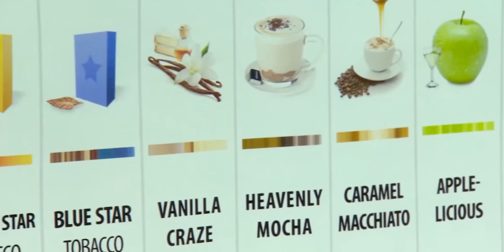CUIDADO CON EL CIGARRILLO ELECTRÓNICO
El uso del cigarrillo electrónico está aumentando de forma exponencial (3). Muchas personas lo consideran "una manera de fumar sin hacerce daño", sin embargo, ha aparecido una nueva enfermedad: una forma de injuria pulmonar muy seria asociada al uso de estos dispositivos (1), llamada EVALI por su sigla en inglés, con enorme morbilidad. Se han reportado incluso 47 muertes en los Estados Unidos.
En Este video les presento los últimos hallazgos al respecto y las recomendaciones de la FDA y el CDC con respecto al vapeo. Espero les resulte de interés.

REFERENCIAS

1. Outbreak of Lung Injury Associated with the Use of E-Cigarette, or Vaping, Products

2. E-cigarette, or vaping, product use associated lung injury (EVALI): case series and diagnostic approach - Aleksandr Kalininskiy, MD et al. The Lancet, Volume 7, Issue 12, P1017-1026, December 01, 2019. DOI

3. Trends in Adolescent Vaping, 2017–2019 - N Engl J Med 2019; 381:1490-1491 - DOI: 10.1056/NEJMc1910739